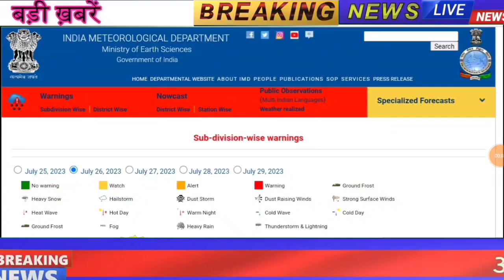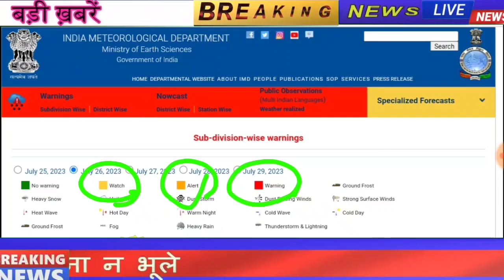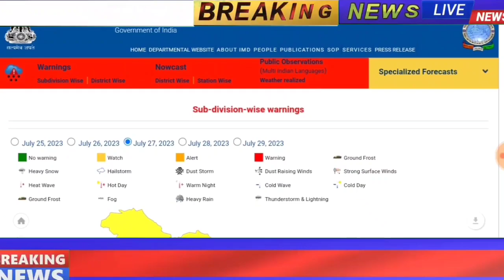अभी-अभी आई बहुत बुरी खबर पूरे देश में हड़कंप मचा सभी लोग आश्चर्यचकित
Today Breaking News Aaj Ki Taaja Khabaren Top 20, 50, 10 News Headlines  आज की दिनभर की ताजा और बड़ी खबरें ताजा समाचार Katrina Kaif Vicky Kaushal Wedding Aaj Ki Taaja Khaabren Hindi Me Petrol Diesel Sona Chandi PM Modi News Amit Shah Omicron Virus Delta Plus Veriant Today Breaking News  आज के मुख्य समाचार बड़ी खबरें ताजा खबरें न्यूज़ हेडलाइंस मुख्य समाचार Lockdown delta plus variant Weather News Mousam Samachar Baadh taza khabre मौसम PM Modi kisan andolan live Modi Ram Mandir Mansoon.

Today Breaking News  आज की बडी़ खबरें | देश के मुख्य समाचार  taza khabre PM Modi Modi Ram Mandir Mansoon Nonstop News. PM Modi news, GST, sbi, petrol, gas, Jio,  Nonstop News Modi Ram Mandir Mansoon Today Breaking News ! आज  के मुख्य समाचार, PM Modi_news , GST, sbi, petrol, gas, Jio Today Breaking News ! आज के मुख्य समाचार, PM Modi news, GST, sbi, petrol, gas, Jio Modi Ram Mandir Mansoon Today_Breaking_News  मुख्य_समाचार
About This Video
Title : Today Breaking News  आज के मुख्य समाचार बड़ी खबरें भारत
Topic Cover : आज  के मुख्य समाचार ताजा खबरें

Today Breaking News बड़ी खबरें ताजा समाचार, Today Petrol Diesel Rate ke Samachar आज के मुख्य समाचार, PM Modi news, Today Breaking News, Headlines Modi Ram Mandir Mansoon Today Breaking News ! आजके मुख्य समाचार
Today Breaking News ! आज  के मुख्य समाचार बड़ी खबरें PM Modi, SBI, weather, Bank, CAB live Nonstop News | आज की ताजा ख़बरें | News Headlines | Fatafat khabren || today news [WEATHER NEWS Today]

Allahabad Bank
HDFC Bank
ICICI Bank
Axis Bank
Kotak Mahindra Bank
Yes Bank
Andhra Bank
Canara Bank
Central Bank of India
Corporation Bank
Dena Bank
Indian Bank
Punjab xu0026 Sind Bank
Punjab National Bank
Syndicate Bank
UCO Bank
Vijaya Bank
IDBI Bank Limited

@Aaj Tak     @ABP NEWS    @ABP NEWS HINDI
@SET India   @IndiaTV   @TV9Bharatvarsh